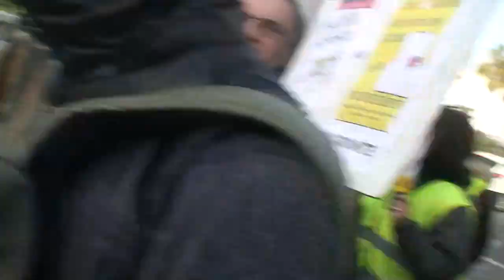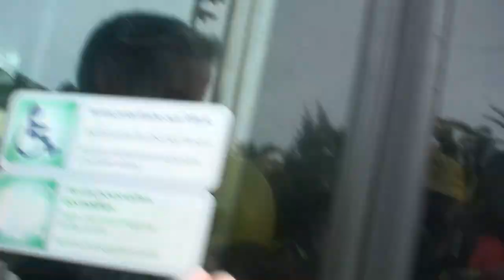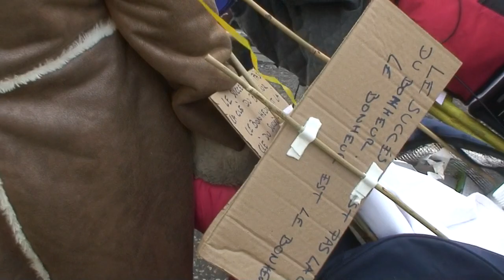astrôpôte = avent le sound off silence !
Que le Règne Vienne ! il est la ! (432) !